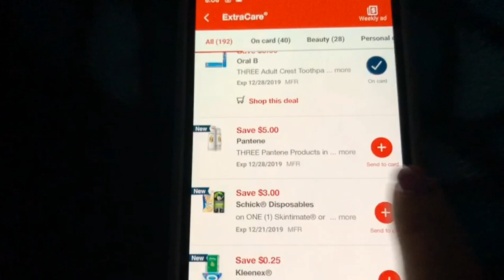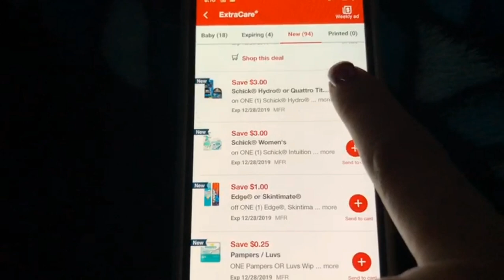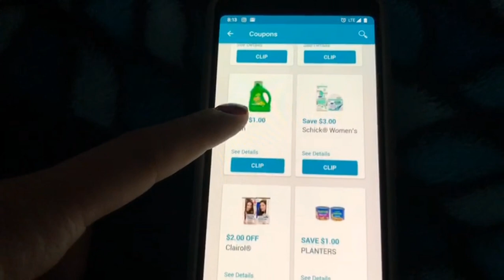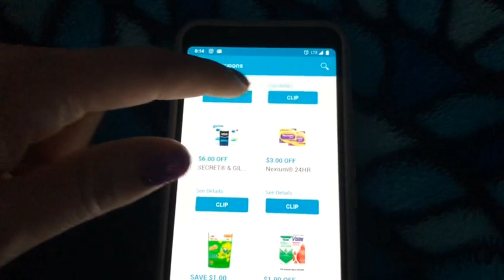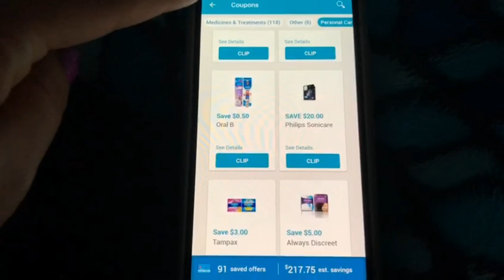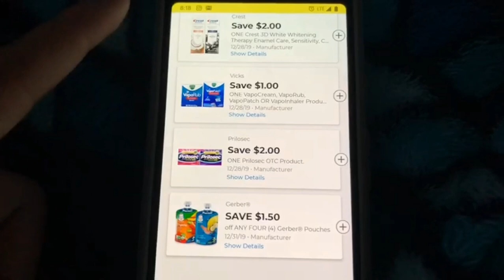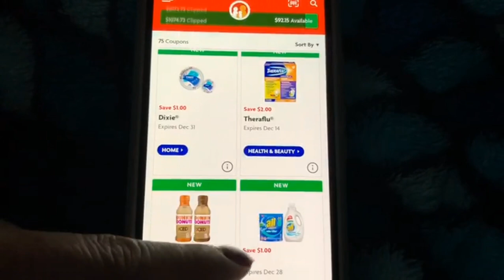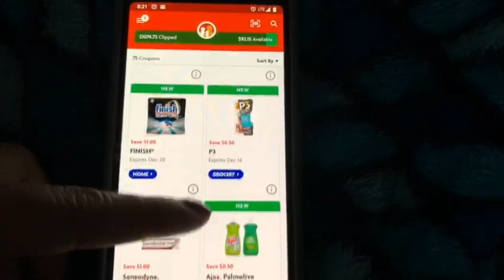Aprovecha y envia a tus cuentas estos nuevos cupones digitales!!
Es este video te muestro como descargar las aplicaciones de CVS, Walgreens, Dollar General, y Family dollar.